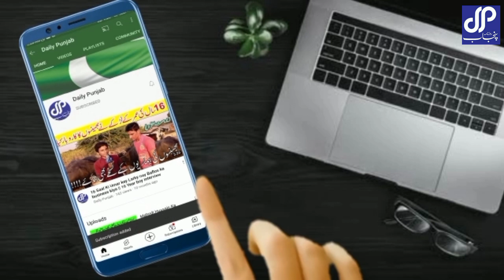long march update girl Imran Khan chor chor khny lg gi by dailypunjab#imrankhan#pti#longmarch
long march update news girl imran khan chor chor khany lg gi by dailypunjab
i hope you sab khryt sy ho gye
my new video update news Imran Khan